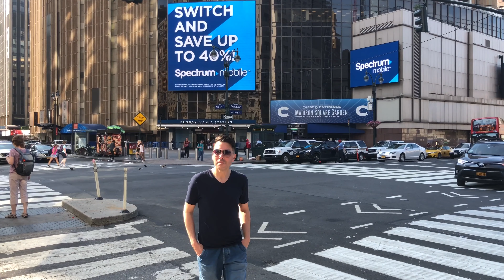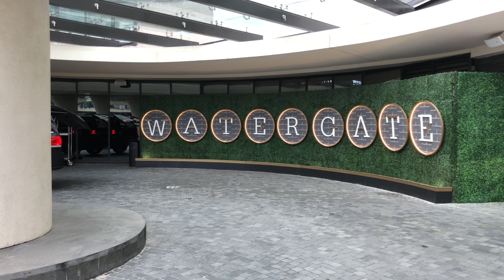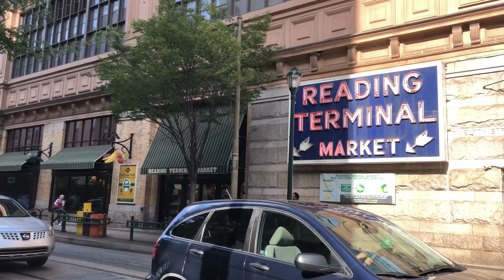USA 2019 - NYC, Washington & Philadelphia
A summary clip of all the locations we visited during our USA trip in 2019! We travelled via train from New York to Washington and again from Washington to Philadelphia. We then got the bus back to New York from Philly. Really efficient, quick and cheap with no travel via airports needed!